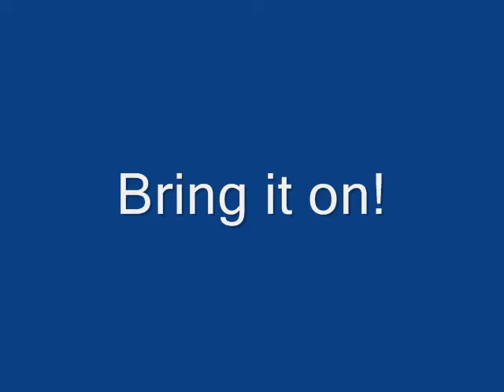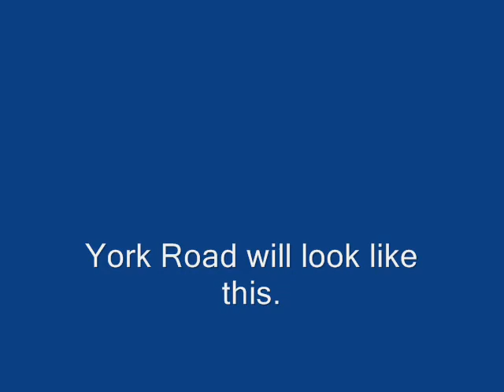I have seen the future - and it looks GOOD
The plans for the Leeds Cycle Superhighway bid are on the web - extraordinary stuff some of it.  Some real nasty bits - wiped out.

Just hope they get the road junctions real clearly worked out - Dutch-style junctions, without Dutch-style presumed liability?  Not a happy combination.